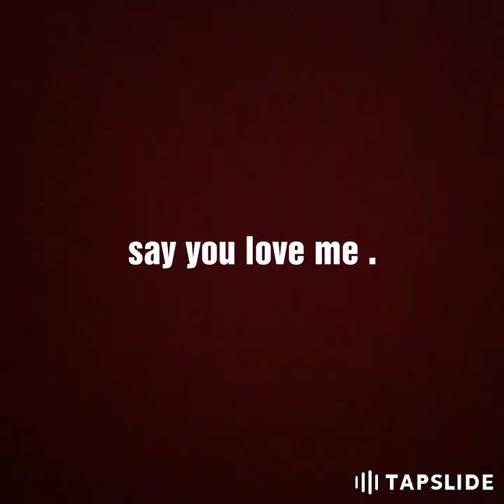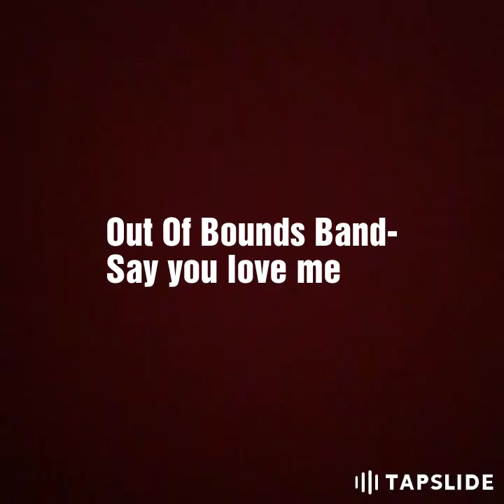out of bounds band-say you love me